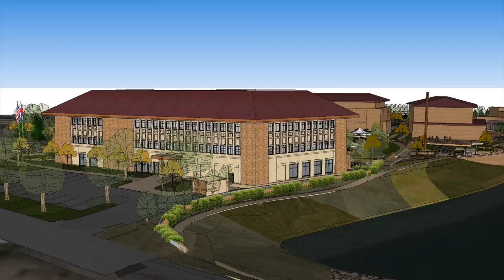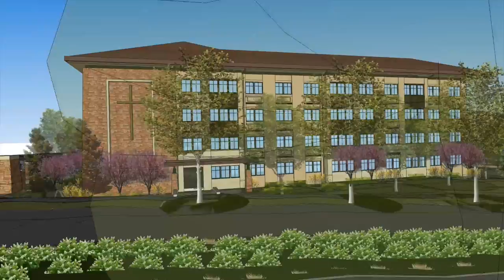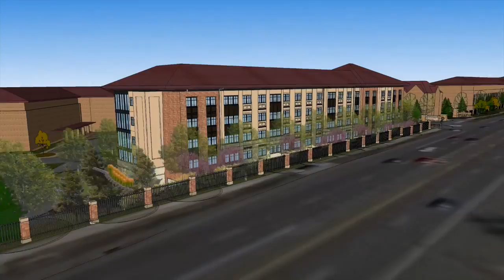Campus Development | Colorado Christian University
Take a look at the exciting things happening here on campus! Leprino Hall is complete, and our new residential hall is on the way!